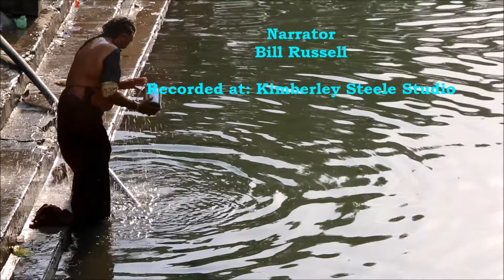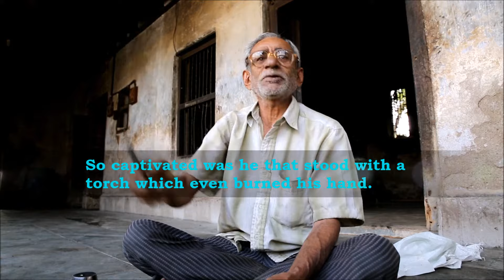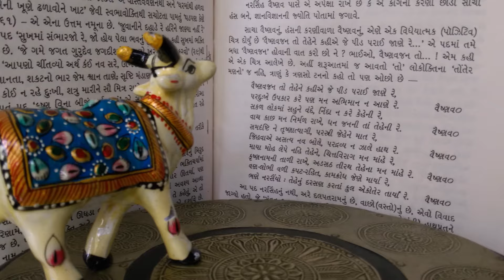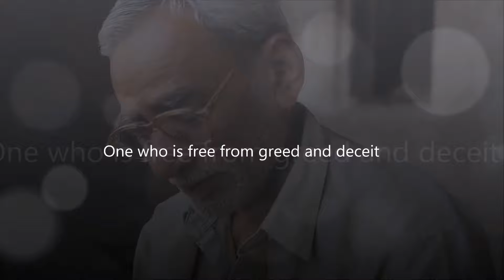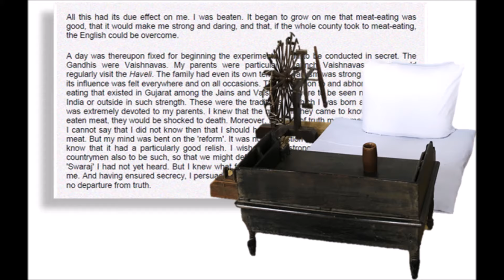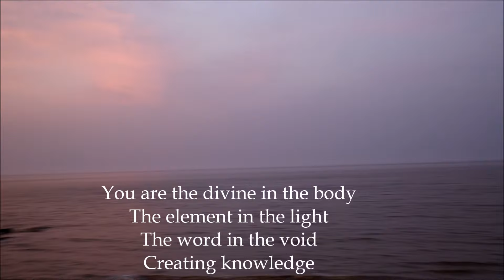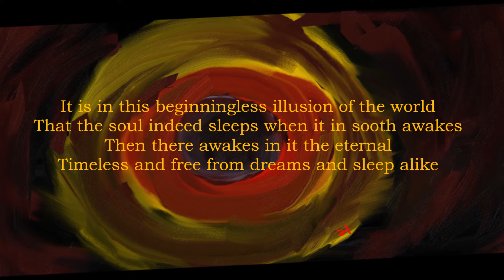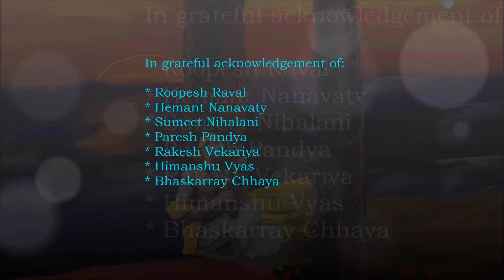Gandhi's Song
A Correction:

The documentary wrongly spells Dr. Tridip Suhrud's name as Dr. Tridip Shurud. The error is regretted and my apology to Dr. Suhrud. In order for me to correct the mistake, I will have to reupload the documentary which would mean compromising the analytics. For now please consider this clarification as an interim offering.

About the documentary:

'Gandhi's Song' is a feature-length documentary about the life and times of Narsinh Mehta, one of the world's great poet-philosophers who lived in India in the 15th century.

Although he wrote hundreds of songs, verses and ballads with great poetic and philosophical depth, he remains forever defined by a single song 'Vaishnav Jan To'. Over four centuries after he wrote it, the song became Mohandas Gandhi's lifelong moral compass and directly influenced India's great freedom campaign against the British imperial rule.

By most scholarly accounts, Gandhi first incorporated the song in his daily spiritual routine sometime in 1907. In a rare case of the Bhakti movement poets, Mehta, an obsessive lifelong Krishna devotee, excelled both at “Saguna” and Nirguna” forms of poetry. Widely believed to be unlettered, his language was of a very  high literary order and set in a way that whatever he wrote could be sung. What is remarkable about ‘Vaishnav Jan’, something that Gandhi understood and imbibed, is that the song is a remarkably secular and non-denominational benchmark for righteous human conduct.

Written, Directed, Shot and Edited by Mayank Chhaya.